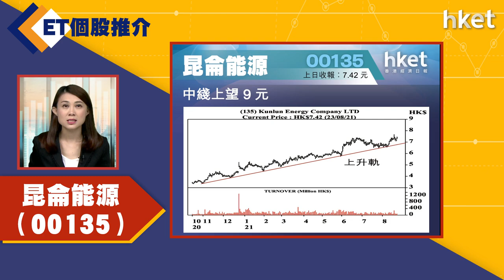【ET個股推介】昆侖能源（00135）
今日ET個股推介－昆侖能源（00135）